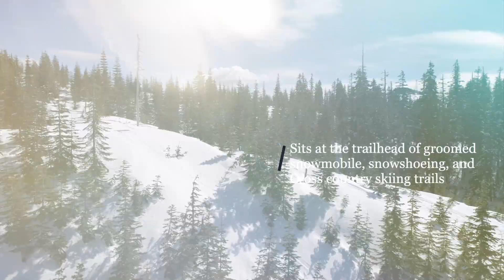100 LAMB CREEK PROPERTY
WOW! Probably one of the most well built, over built, Shomes in the Panhandle! 1600 sf of beautiful north Idaho architectural beauty & nearly 4500 sf of heavily insulated and heated shop with concrete floors, & every hook up one would need. Home has Idaho queried granite countertops, locally milled hand sawn wood floors, trim & cabinetry, old Idaho relic hardware and accessories... Literally every detail of this home was considered when designed. Not only are the inside of the home and shop AMAZING this acreage borders over 700,000 acres of Kaniksu National Forest! A trout filled pond is just over the fence, visible from the front porch, fed by Lamb Creek. Great grazing grasses cover the east portion of the land for some livestock. Gardens & dog kennels along with a whimsical storage shed are included, along with great access on very quiet hwy 57, end of the highway, not a trucking route. Close to the lake, trail heads for snowmobiling, snowshoeing, cross country skiing, mountain biking, & horseback riding. Too much to list!